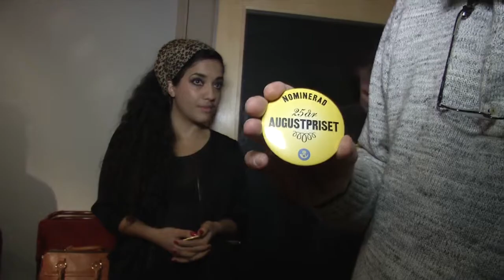Augustprisets presskonferens 2013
För första gången någonsin får vi följa med bakom kulisserna på Augustprisets presskonferens, där årets arton nominerade författare tillkännagavs.